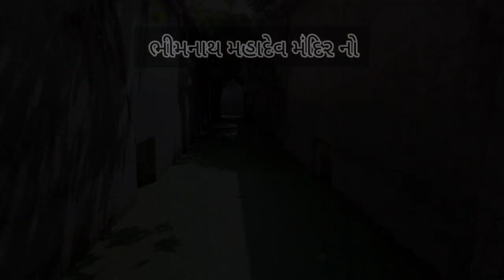ભીમનાથ મહાદેવ | Bhimnath Mahadev | Limbali | Sojitra Temple 4 | New Video